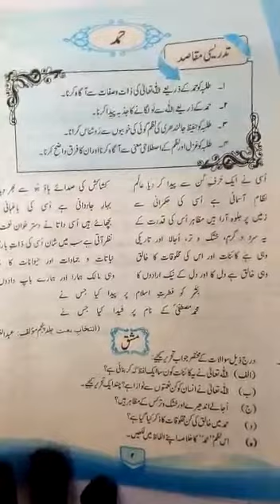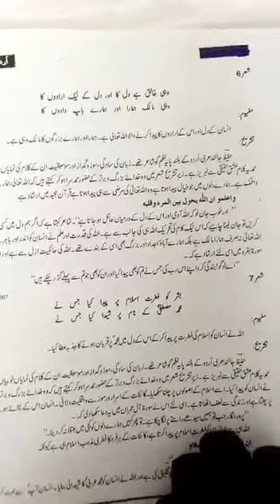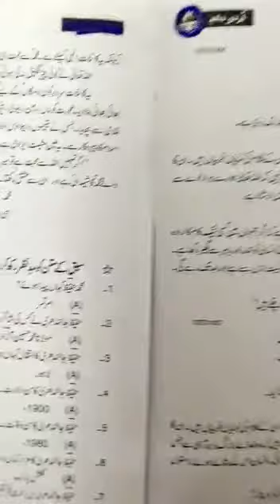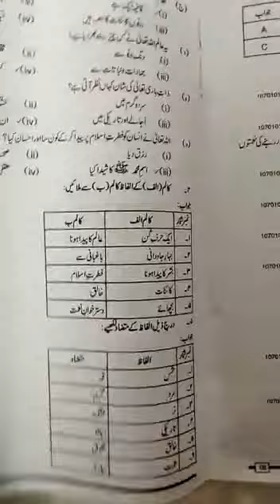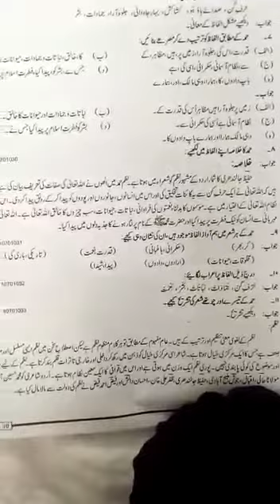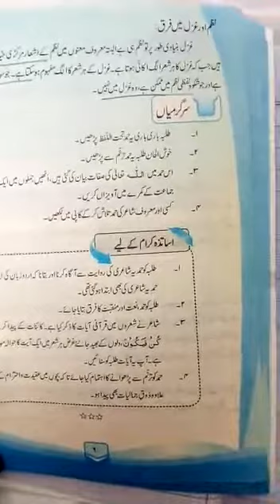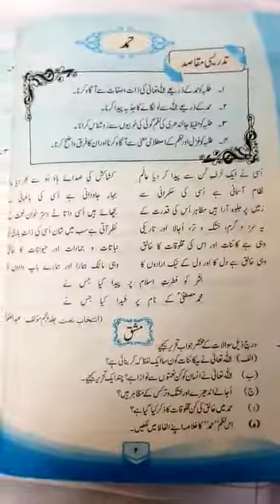10 Urdu حمد Lecture # 3